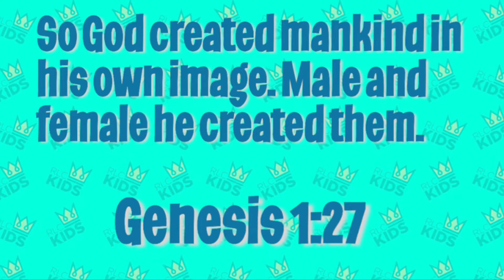Kidsflix Episode 5!